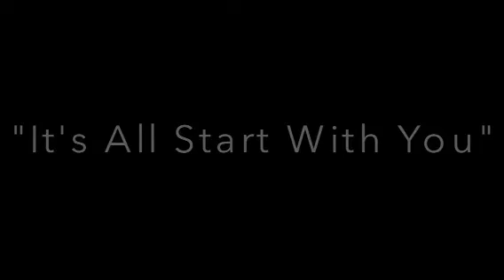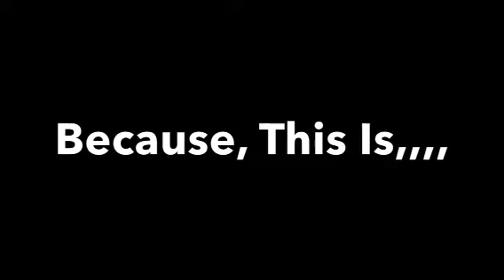Nivea Creme - The Mother Of All Creams.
A short brief about worlds most popular Nivea Creme , 100 years in making of skin care.